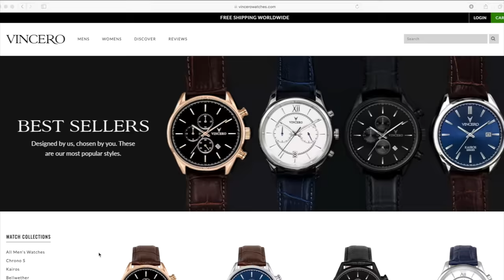Hunting GIANT Bullfrogs at My FLOODED FARM!!! (Catch Clean Cook)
Its frogging szn baby! I finally went to the farm with the boys and harvested some beefy bullfrogs! I hope you all enjoy!